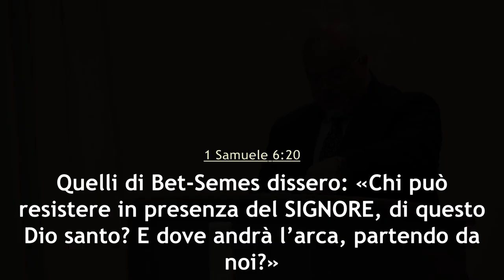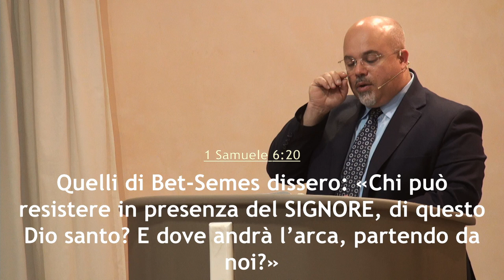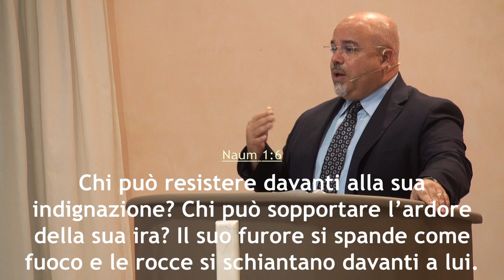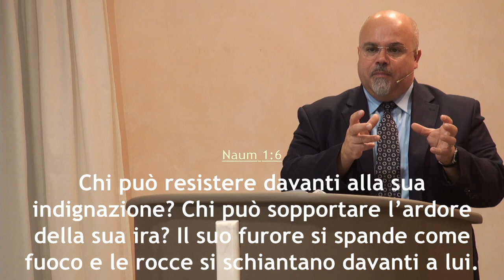"Dio cambia l'esito della battaglia" - Predicatore Daniele Ramunno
La predica della ParoladiDio del 10 ottobre 2021 dalla comunità di AdiRimini. Il Signore vi benedica nell'ascolto del messaggio evangelico portato dal fratello Daniele Ramunno, pastore della comunità di Rimini.